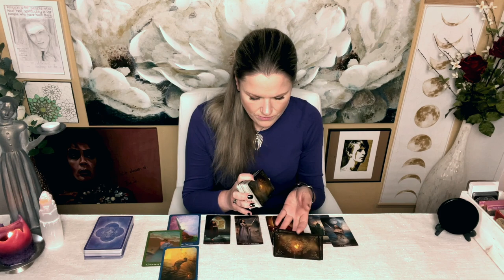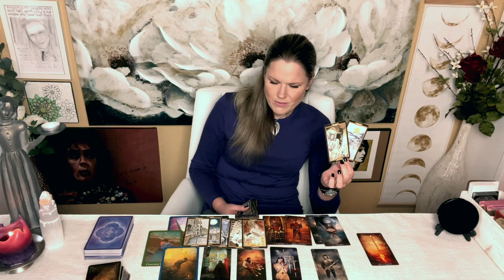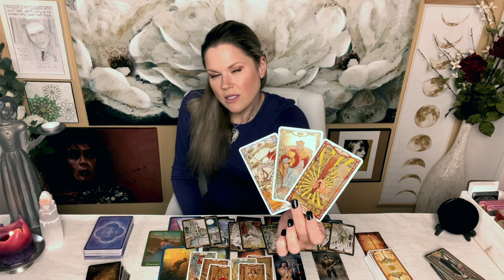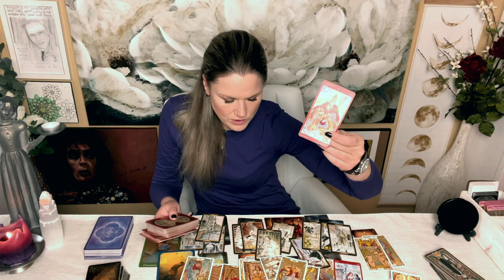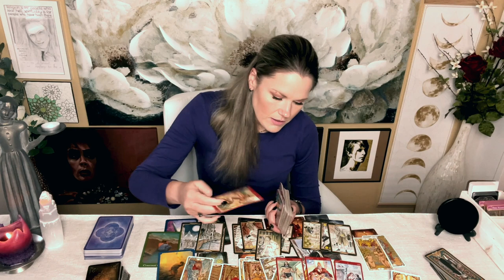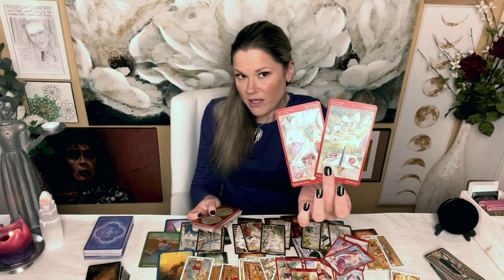CANCER ~ 'They Don't Mean Anything' (Are You Sure?) / General Love Reading / Sept. 10th - 23rd